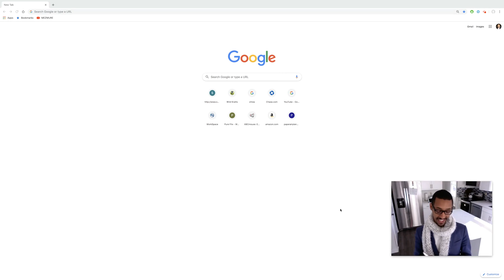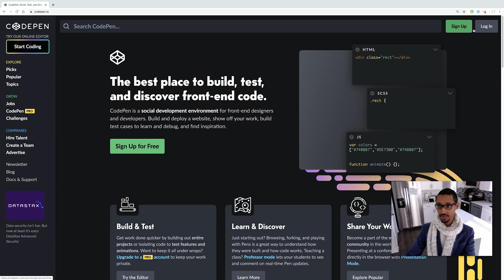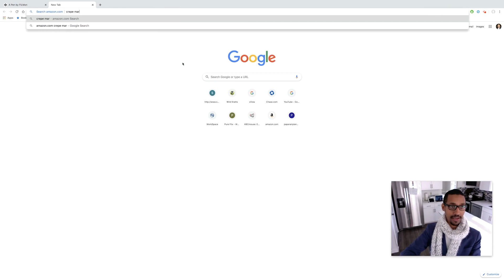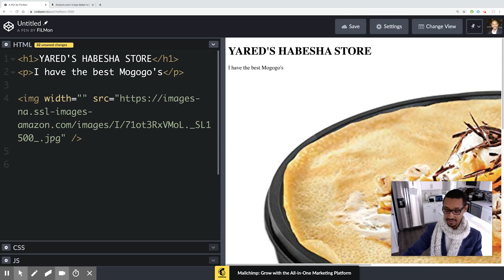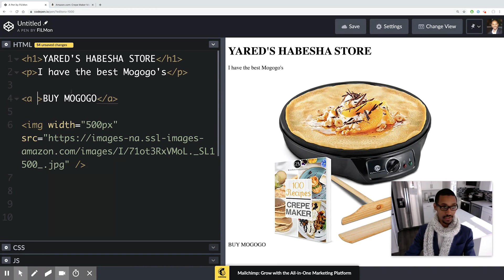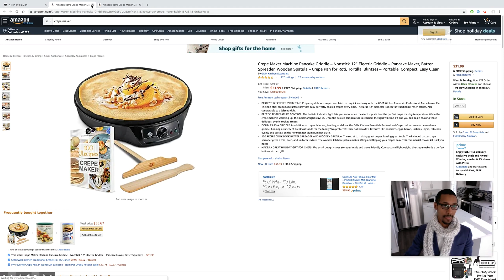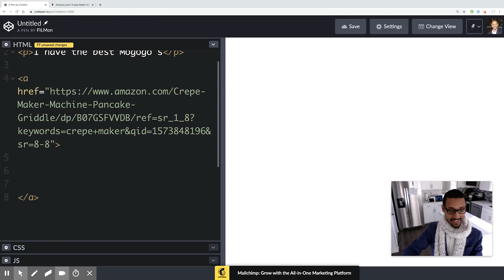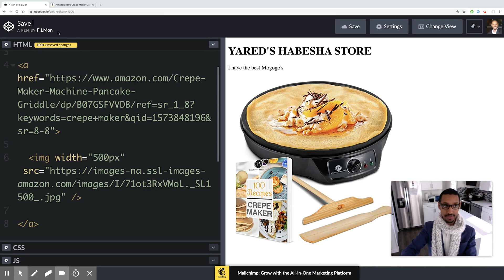#3 HTML + CSS + Javascript ብትግርኛ / TAGS: anchor tag for links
EP03 we're building a website for Yared who owns a store.
Want to support Mena Creative?

Need a Laptop? ዝበለጸት ሕስርቲ ላፕታፕ